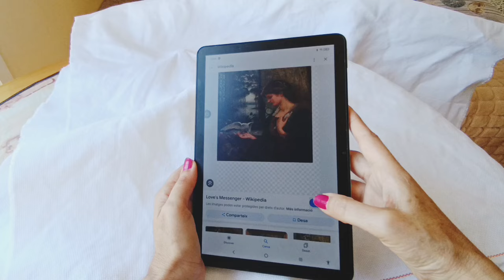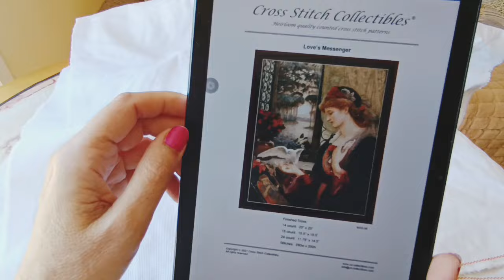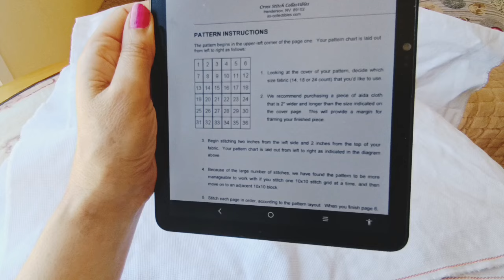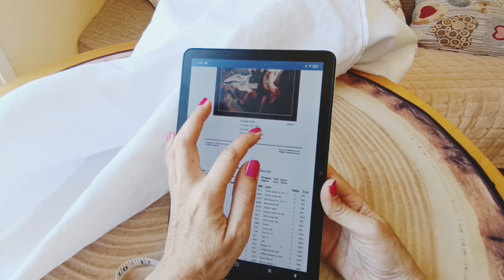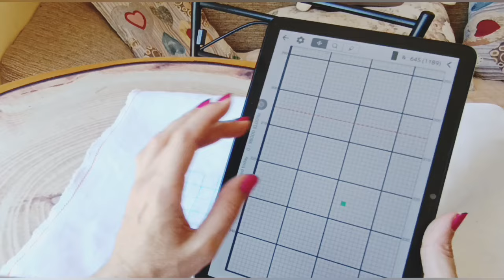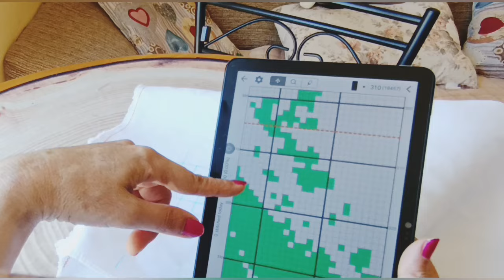PREPARANDO MI TELA PARA NUEVO PROYECTO